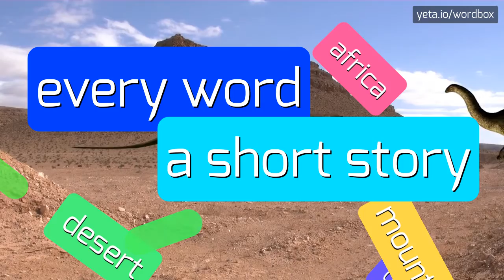AMANEH - HOW TO PRONOUNCE IT!?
Watch how to say and pronounce "amaneh"!